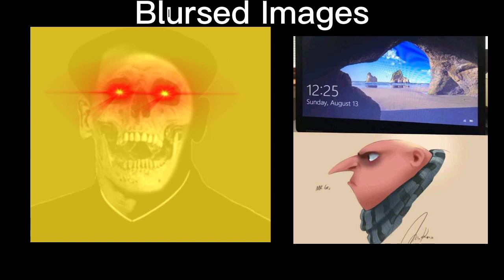John Xina Becoming Uncanny and Canny (Blursed Images)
Mr Incredible Becoming Sick
Mr Incredible Becoming Evil
Mr Incredible Becoming Fat
Mr Incredible Becoming Scared
John Xina
105C
Bing Chilling
Mr Incredible Memes
Funny
Memes
Lols